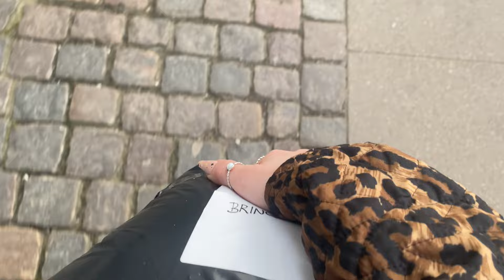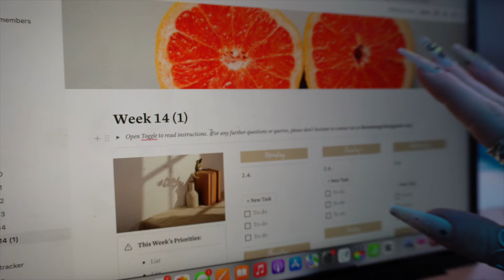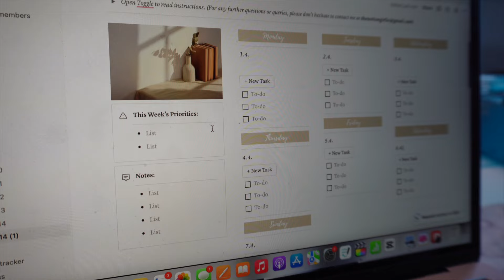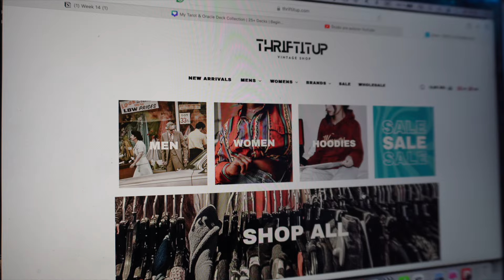VLOG: chaotic week in my life | notion board | easter in Denmark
Music from Uppbeat (free for Creators!):
 ♡ L I N K S ♡
Location: Copenhagen, Denmark
Camera: Sony ZV-E10 & iPhone Camera
Lens: 16-50mm
Microphone: Røde Wireless GO II, Røde VideoMicro or Røde NT-USB
Notebook: MacBook Pro
Video editor: Final Cut Pro